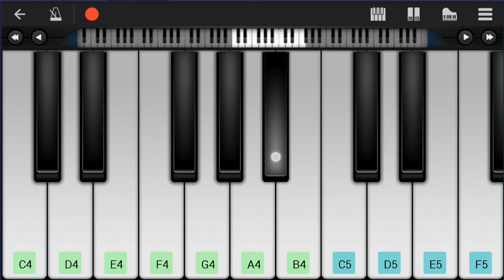How to play Kokomo by The Beach Boys on Mobile Piano (Tutorial)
Comment and let us know how the videos have helped you. It keeps us going! :)The easiest way to learn how to play Kokomo by The Beach Boys on the mobile piano. It's a mobile piano tutorial for Kokomo by The Beach Boys.

EasyMusicLesson teaches you to play the your favorite instrument, through easy and simple animation so that you too can learn how to play Kokomo by The Beach Boys on the mobile piano easily. A mobile piano tutorial with visual animation graphic.

Chords of Piano arrangement:
C Maj   C Maj   C Maj   C Maj   C Maj 7   G Min   F Maj   F Min
C Maj   D Maj   G Maj   C Maj   C Maj 7   G Min   F Maj   F Min
C Maj   D Maj   G Maj   C Maj   F Maj   C Maj   F Maj   F Min
C Maj   A Min   D Min   G Maj   C Maj   C Maj   C Maj 7   G Min
F Maj   F Min   C Maj   D Maj   G Maj   C Maj   C Maj 7   G Min
F Maj   F Min   C Maj   D Maj   G Maj   C Maj   F Maj   C Maj
F Maj   F Min   C Maj   A Min   D Min   G Maj   C Maj   C Maj
C Maj 7   G Min   F Maj   F Min   C Maj   D Maj   G Maj   C Maj
F Maj   C Maj   F Maj   F Min   C Maj   A Min   D Min   G Maj
C Maj

Melody notes of Piano:
B4   C5 C5 B4 C5 C5 D5
C5 C5 B4 C5 C5 E5
F5 F5 E5 F5 F5 G5
F5 F5 E5 F5 F5 B4
C5 C5 B4 C5 C5 D5
F5 F5 G5 G5 G5 A5 B5 G5
F5
E5
F5 E5   E5 E5 F5 G5
A5 D5 D5 D5
G5 G5 A5 B5   G5
F5 F5 F5 G5 G5 A5
G5 F5   C5
F5 F5 F5 G5 F5 E5
E5 E5 E5 E5 F5 G5
A5 D5 D5
F5 E5 F5 E5 C5 C5
B4 C5 B4 B4 C5 D5
C5 B4 C5 D5 C5 D5 E5
E5 F5 F5 E5 F5 G5
F5 F5 E5 F5 G5 D5
D#5 E5 E5 D#5 E5 G5
G5 G5 G5 G5 G5 F5 G5
F5 E5   C5     F5
F5 E5   D5   C5 D5 C5
D5   C5 C5 G4 A4
F5 F5 E5 C5 G4 A4 C5
F5 E5
E5 F5 F5 G5   A5
G5 F5   C5
F5   F5 G5 F5 E5
F5 F5 F5 F5 G5 F5 E5
A5   D5   D5
E5 F5 E5 F5 E5 C5 C5
C5   B4 C5   B4
C5 B4 C5 B4 C5 G4 C5
G5   G5
F5 E5 F5 E5 D5 C5 D5 C5 D5
D5 C5 A4 C5     G#4 C5
D#5 D5 D#5 D5 D5 C5 G#4 C5
G4   G4       G4 E5
G5 G5     F#5 F#5   F5
E5 D5 C5 B4 A4 G4 A4 G4
F5 E5
E5 E5 F5 G5   A5
F5 F5 E5 F5 G5